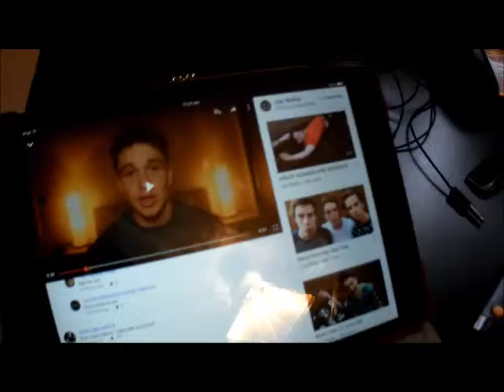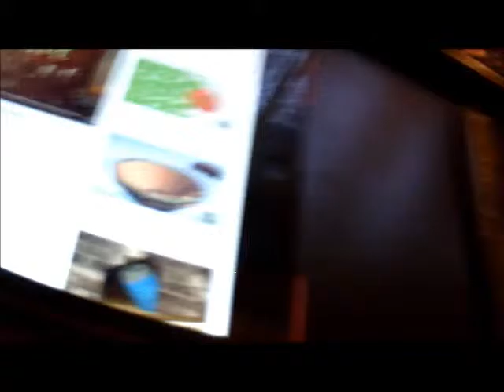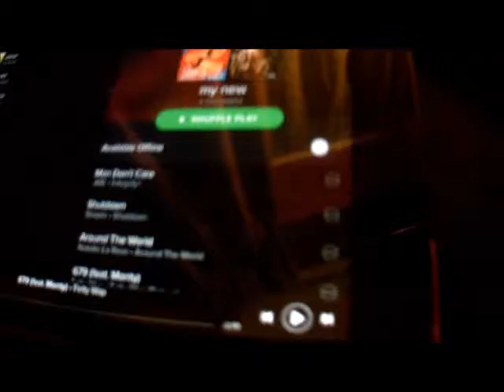new years day! #17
I hope you enjoyed this was my first vlog with my new camera so tell me what you think anyway I hope you enjoyed have a nice day and stay happy!